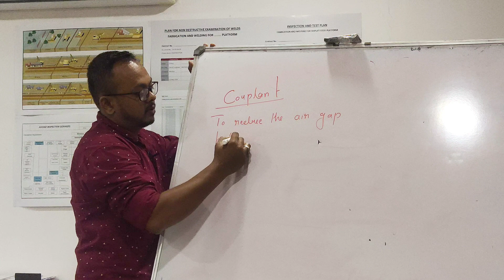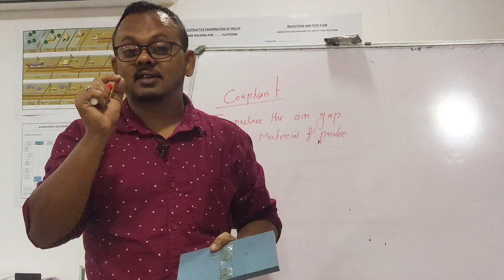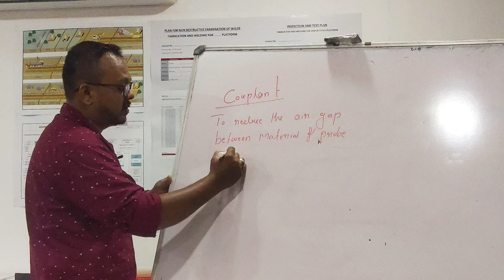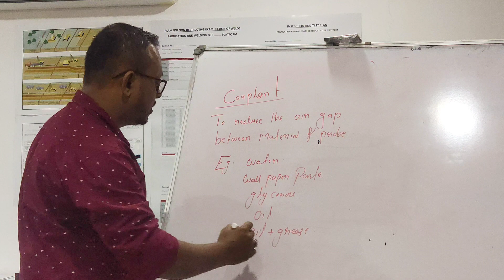Ultrasonic Testing Theory Part-10 (Couplant)